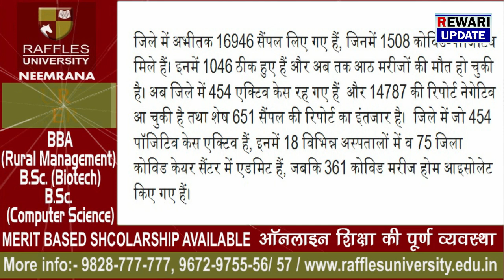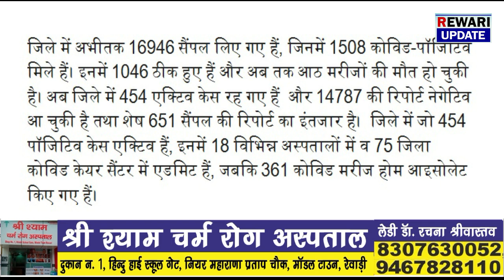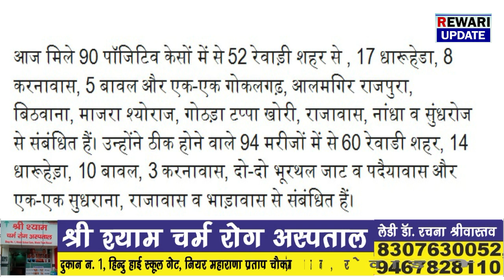आज जिले में 90 नए केस , 94 ठीक हुए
कोरोना अपडेट:  आज जिले में 90 नए केस, 94 ठीक हुए
जिले में जिस तेजी से कोरोना वायरस केस सामने आ रहे है उसी तेजी से मरीज स्वस्थ होकर भी वापिस अपने घर भी लौट रहे है . लेकिन चिंता की बात ये की लोग लापरवाही कर रहे है और कोरोना वायरस को अब हलके में ले रहे है . जिसका नतीजा से है की कोरोना की चेन को तोड़ना मुश्किल हो गया है.  आज जिला प्रशासन द्वारा जो हेल्थ बुलेटिन जारी किया गया है उसमें बताया गया है की जिले में आज 90 नए पॉजिटिव केस सामने आये है .जबकि 94 मरीज स्वस्थ होकर वापिस अपने घर लौटे है .
जिले में अभीतक 16946 सैंपल लिए गए हैं, जिनमें 1508 कोविड-पॉजिटिव मिले हैं। इनमें 1046 ठीक हुए हैं और अब तक आठ मरीजों की मौत हो चुकी है। अब जिले में 454 एक्टिव केस रह गए हैं  और 14787 की रिपोर्ट नेगेटिव आ चुकी है तथा शेष 651 सैंपल की रिपोर्ट का इंतजार है।  जिले में जो 454 पॉजिटिव केस एक्टिव हैं, इनमें 18 विभिन्न अस्पतालों में व 75 जिला कोविड केयर सैंटर में एडमिट हैं, जबकि 361 कोविड मरीज होम आइसोलेट किए गए हैं।

आज मिले 90 पॉजिटिव केसों में से 52 रेवाड़ी शहर से , 17 धारूहेडा, 8 करनावास, 5 बावल और एक-एक गोकलगढ़, आलमगिर राजपुरा, बिठवाना, माजरा श्योराज, गोठड़ा टप्पा खोरी, राजावास, नांधा व सुंधरोज से संबंधित हैं। उन्होंने ठीक होने वाले 94 मरीजों में से 60 रेवाडी शहर, 14 धारूहेड़ा, 10 बावल, 3 करनावास, दो-दो भूरथल जाट व पदैयावास और एक-एक सुधराना, राजावास व भाड़ावास से संबंधित हैं।